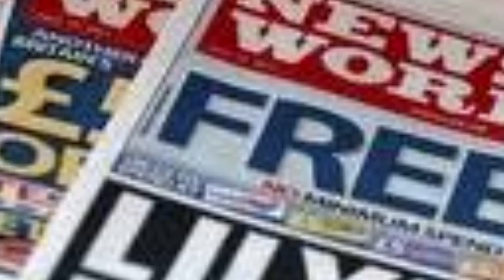Gloating Anti-Fox Libtalker- O'Reilly, Beck Responsible For Violence, Murder